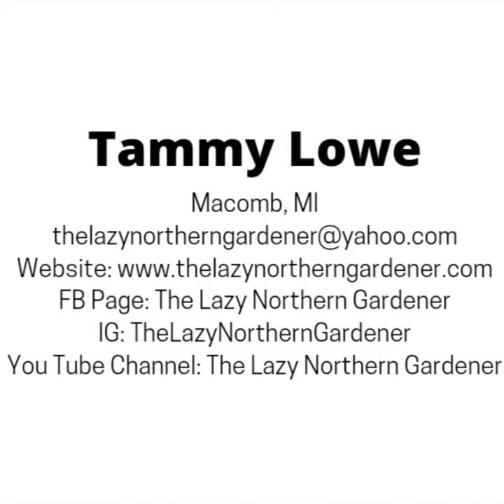Lilac - classic and timeless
Classic and timeless flowering shrubs like the lilac can throw us back into memory lane ❤️

Very easy to plant, maintain and divide, look for these to go on sale after they have finished blooming and add a few to your yard.

If you have a south-facing patio and are looking for a little shade and privacy, consider a screen of lilac.

Good for hiding unsightly views like trash cans, garage, utility boxes and poles, air condition units and outbuildings.

Makes a decent, thick privacy hedge that doesn't need yearly trimming.

I sketch and build gardens for people:
Perennials and annuals
Vegetables and fruits
Raised kitchen garden beds
Herb beds
Greens containers
Butterfly/pollinator
On ground, no dig, no till
Berry beds
Orchards
Rock gardens
Trees and shrubs
Four season interest

Let's chat about your garden!